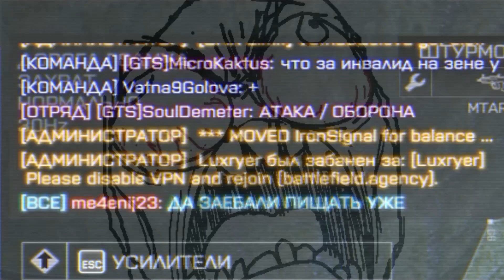Веселые моменты в Battlefield 4 #7